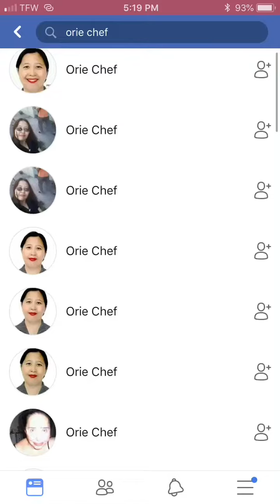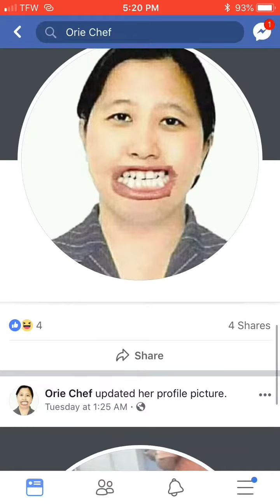A creepy Facebook user